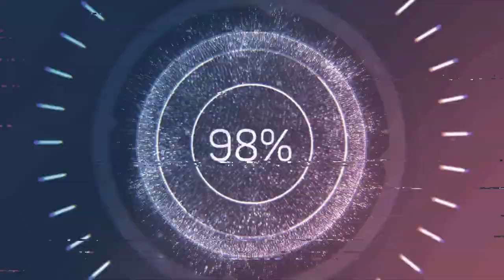Resident Evil 4 - Epic Boss Fight - Chief Bitores Mendez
Best Gaming